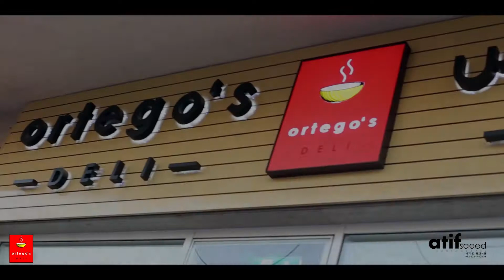Ortegos Delli DUBAI